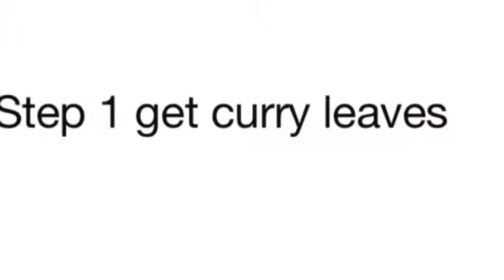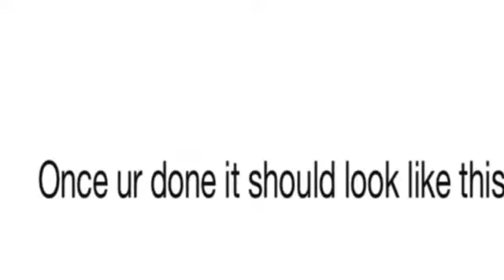[FAR CRY 4] funny moments -HOW TO MAKE TIGER CURRY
Today in far cry i will teach you how to make tiger curry